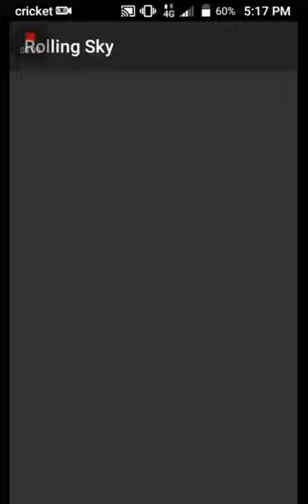Rolling sky gameplay part 1